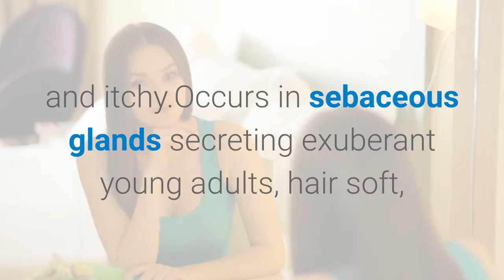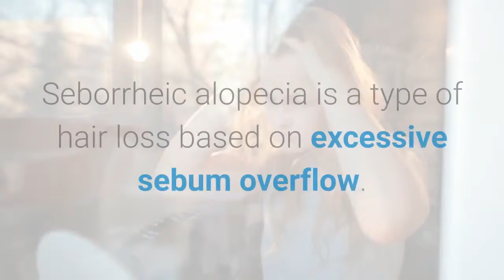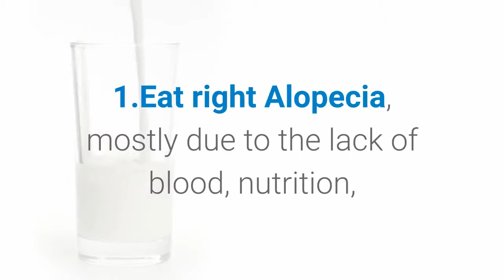Men suddenly lost hair do not ignore this you really want to know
Hair loss is a very common phenomenon, different people have different views on hair loss!
It's no surprise that some people think hair loss is normal,
Some friends think alopecia is the omen of disease,
should cause to take seriously.How is that man abrupt trichomadesis to return a responsibility?

1. Congenital hair loss
Rare, the patient was born without systemic or local hair,
usually combined with other congenital abnormalities, such as toe (toe) nail,
Developmental defects or deformities of teeth or bones,
possibly caused by chromosomal abnormalities.

2. Hair loss due to seborrheic
It is a kind of alopecia that happens on the basis of sebum overflow overmuch,
 often companion has scurf to increase,
The scalp is greasy and itchy.Occurs in sebaceous glands secreting exuberant young adults, hair soft,
Some companion has scalp seborrheic dermatitis,
begin to begin glue hair from head coping gradually, extend reach forehead.
Scalp greasy and bright red, yellow oily scab.
Seborrheic alopecia is a type of hair loss based on excessive sebum overflow.
Its symptom is the patient's scalp fat excessive overflow,
often accompanied by increased dandruff,scalp greasy,
Obvious itching.Treatment must first pay attention to the health care of the hair,
 eat less greasy and spicy food,
Wash your hair frequently, apply topical medicine to remove grease, reduce dandruff,
 reduce inflammation and relieve itching.

3. Local alopecia maculata
Sudden onset, after a slow, the cause may be caused by neuropsychiatric factors hair growth temporary inhibition,
Endocrine disorder, immune dysfunction.Infections or other internal disorders may also be involved.
For the head suddenly appear round or oval pattern hair loss, more than no conscious symptoms,
The scalp is smooth and shiny.When the disease progresses,
 the damage expands and the peripheral hair becomes loose and easy to take off.
Individual patient hair can strip completely,
serious when eyebrow, beard, armpit hair, also can fall off.
The disease is self-healing but often relapses and can last for months or more.
Convalescent new hair assumes fine, soft, hoar, gradually thick black, restore finally normal.

How is trichomadesis treated more effective?
1.Eat right
Alopecia, mostly due to the lack of blood, nutrition,
Eat lots of iron, calcium, vitamin A, and hair tonic foods.
Such as milk, poultry, vegetables and protein content is very high fish, lean meat, fruit and so on.

2. Eliminate depression
The deeper the depression, the faster the hair loss and white hair.Regular life,
Keep enough rest and sleep, happy mood can eliminate mental tension,
Prevent your hair from going gray and falling out early.